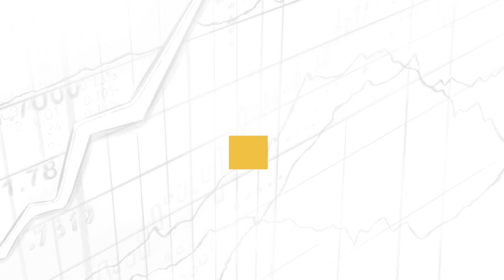Roth IRA vs Traditional IRA | Tax Efficient Investing w/ Brian Martucci (MI220)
Rebecca Hotsko chats with Brian Martucci. In this episode, they discuss how to invest in the most tax advantaged way, what are the different types of tax advantaged accounts and how to decide which to contribute to each year, which types of securities you should hold in each account, how to determine if you should buy life insurance, how to use life insurance as an investment and when you should consider this, what kind of returns you can expect from using life insurance as an investment, and so much more!

Brian Martucci is a Finance Editor at Money Crashers where he writes about investing, credit cards, banking, insurance and other personal finance topics.

IN THIS EPISODE, YOU’LL LEARN:
00:00:00 - Intro
00:01:43 - What the differences between a Roth and Traditional IRA are
00:05:39 - How to decide which account to contribute to each year
00:26:17 - Which types of securities you should hold in each account
00:30:01 - When a Millennial may want to consider buying life insurance
00:38:32 - What the different types of life insurance are
00:41:14 - How to decide whether to go with a term or whole life insurance policy
00:44:18 - How life insurance can be used as an investment and when you should consider this
00:47:31 - What kind of returns you can expect from using life insurance as an investment
00:49:15 - How to use life insurance to borrow against it and when this makes sense
00:53:14 - How much life insurance should you buy?
00:56:36 - Should you open a joint/custodial taxable investment account for your kids?

LISTEN OR WATCH 🎧 OTHER SHOWS FROM OUR NETWORK:
💰 Learn everything you need to know about investing on The Investor’s Podcast Network

WHO I AM:
I’m Rebecca Hotsko, an investor and entrepreneur 💼 based in Canada; co-founder of a luxury boat ⛵ sharing club in Kelowna, British Columbia. I graduated from the University of Saskatchewan with a bachelor’s degree 🎓 in Economics and completed CFA level I and II. I gained valuable experience working as an analyst for the Bank of Canada 🏦, the federal energy regulator and in investment management. My passion for teaching others how to invest using time-tested strategies backed by empirical data led me to create an investing blog 💻 in 2020.

GET IN TOUCH WITH ME 💬:

I’d love to hear from you! if you’d like to have a quick exchange of thoughts!
P.S.  We’ve been receiving overwhelming messages of support and we can’t thank you enough! 🙏🏼 We try our best to respond to each and everyone. Please bear with us! 😅🙏🏼